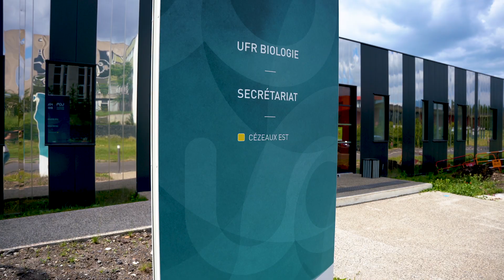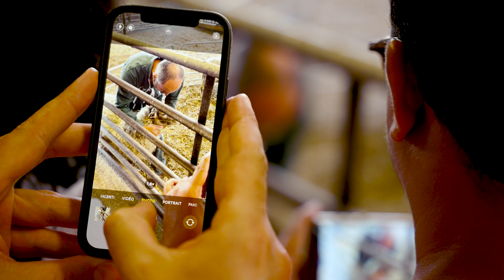Formation à la conception et réalisation des procédures expérimentales en expérimentation animale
Pour répondre à la Directive 2010/63/UE qui organise depuis le 1er février 2013 le cadre des formations pour l’acquisition et la validation des compétences relatives aux personnels utilisateurs, éleveurs et fournisseur d’animaux utilisés à des fins scientifiques, l'UCA, en partenariat avec INRAe, propose de donner un regard critique, documenté et encadré sur l'expérimentation animale.

Cette formation relative à l’expérimentation animale est approuvée par le ministère chargé de l’Agriculture et elle fournit les connaissances de base aux personnes chargées de concevoir les projets et de réaliser les procédures expérimentales chez les rongeurs, lagomorphes et animaux de rente (bovins, ovins, porcins).